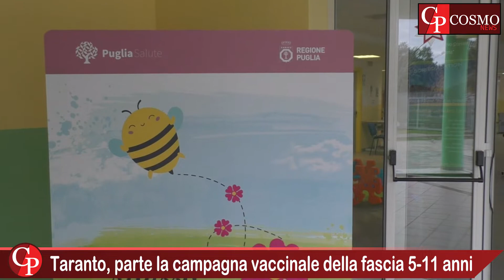Taranto, parte la CAMPAGNA VACCINALE della fascia 5 -11 anni.